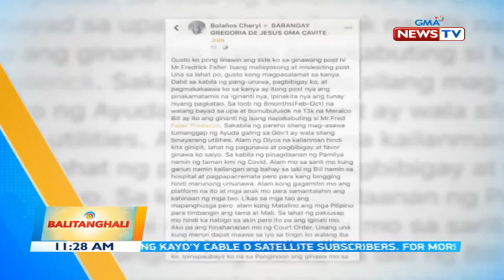BT: Pamilyang hindi makabayad ng upa, tinanggalan ng bubong ng bahay